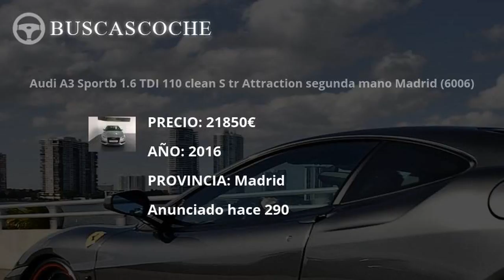Audi Tt desde 900€, mejores ofertas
Ultimos coches Audi Tt usados en venta, visita para verlos.